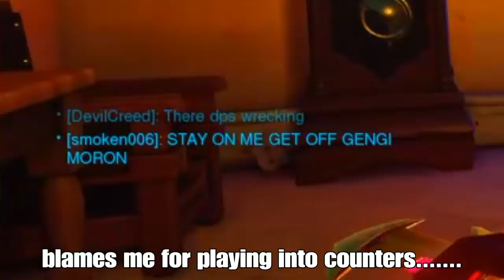Best of Super Saiyan30- Overwatch toxicity compilation Finale Part 1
Find Me on Other Platforms! :D